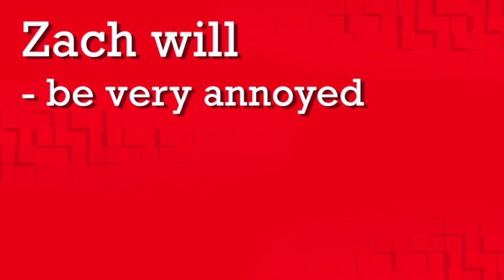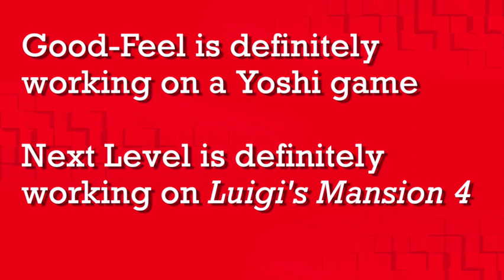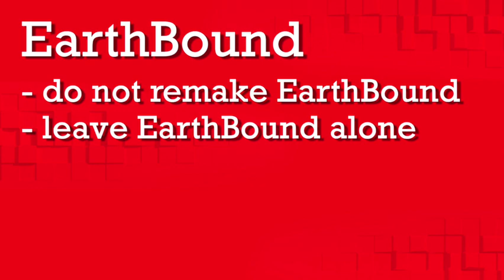Direct Predictions June 2023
Zach and Ryan share their predictions.